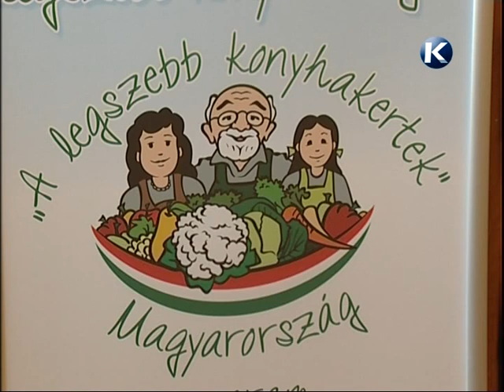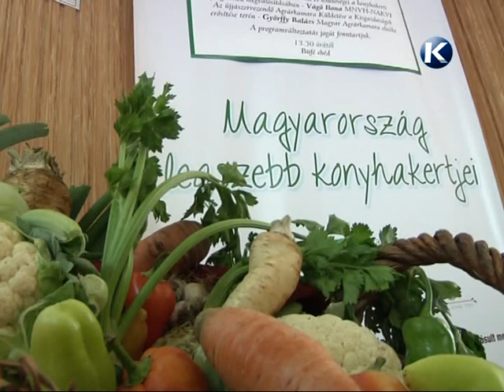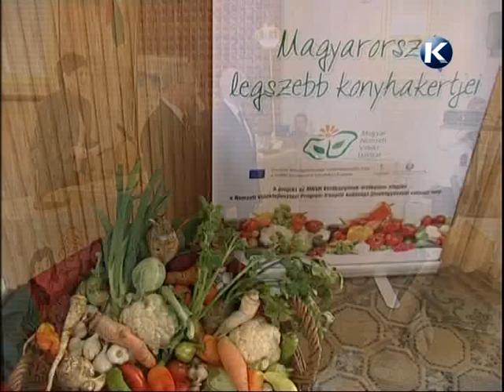Konyhakertek Konferencia Karcag